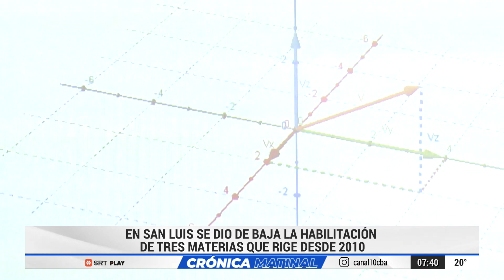RUMOR FALSO: DESMIENTEN QUE NO CONTINÚE LA TERCER MATERIA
Semana de exámenes en el nivel medio para “pasar de año”

En San Luis se dio de baja la habilitación de tres materias que rige desde 2010

En la provincia de Córdoba, fuentes del Ministerio de Educación niegan que se modifique

COMPARTILO!